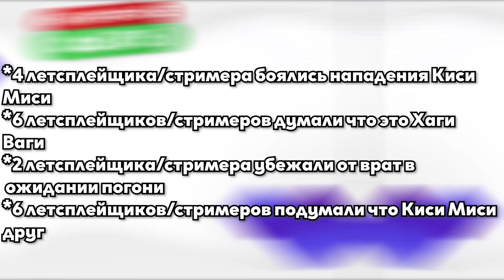Реакция Летсплейщиков на Киси Миси в Poppy Playtime Chapter 2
Таймкоды:
00:00 - Интро
00:18 - Kuplinov ► Play
01:10 - windy31
02:12 - EugeneSagaz
03:04 - GMD13
03:43 - Lex
04:22 - ViteC ► Play
04:55 - РОМАН ФЛОКИ
05:41 - Coffi Channel
06:35 - КОДИ
07:16 - eXa
07:58 - Nikita Twoface
08:33 - The Alex Play
09:20 - The NeptooN
09:53 - LostPawPlay
10:56 - Tilka Play
11:12 - TheBrianMaps
11:56 - Статистика
12:06 - Интересные факты
12:22 - Викторина
12:36 - Концовка видео